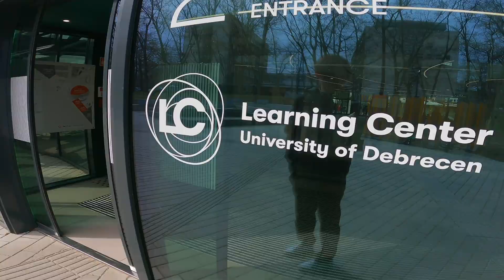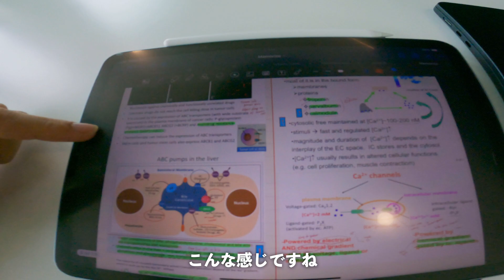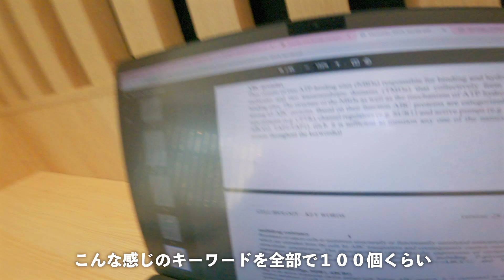【海外医学部の現実】14時間勉強する中間テスト前のハンガリー医学生の一日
動画を見てくださってありがとうございます！かなり撮影日との時差がありますが今回は細胞生物学の中間試験前のハンガリー医学生の一日の様子をお届けしました！基本的には授業と勉強の繰り返しで誇張なしでこのような毎日を送っています。3割しかストレートで卒業できないくらい厳しいハンガリー医学部の生活ですが、しっかりと毎日着実に努力していけば乗り越えられると思います。ぜひ応援して頂けますと嬉しいです！

本当にいつも見てくださってありがとうございます！次は目指せ1万人！ハンガリー医学部のリアルの発信および視聴者の皆様のモチベーションアップに貢献できれば本当に嬉しいです。今後ともDaiki Filmsをよろしくお願いします！

InstagramとTikTokもやっています！Instagramの方ではYouTubeで載せきれないハンガリー医学部の日常やYouTube活動の裏側などを上げていくので良かったらぜひフォローお願いします！質問や感想などもDMで受け付けています！

動画内で使用した音源はこちらになります。